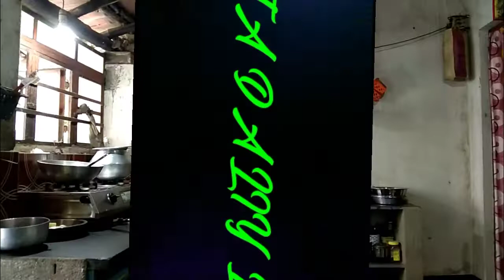বাড়িতে মাছ মাংস ডিম নাথাকলে বানিয়ে ফেলুন এইভাবে নিরামিষ মসুর ডালের ধোকা